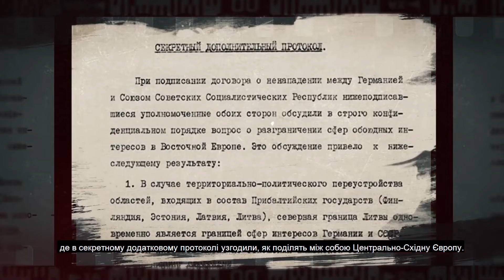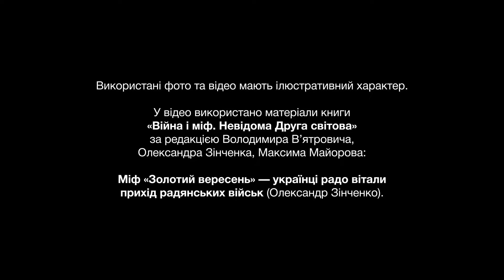Міф «Золотий вересень» — українці радо вітали прихід радянських військ